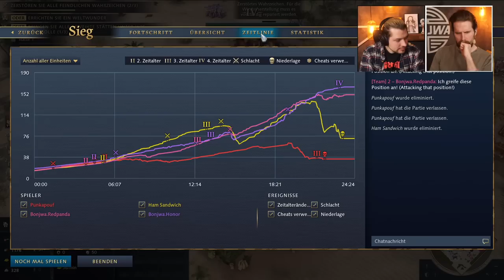Team Honda kehrt zurück! | AOE4 Team Placement Match mit Leon und Honor